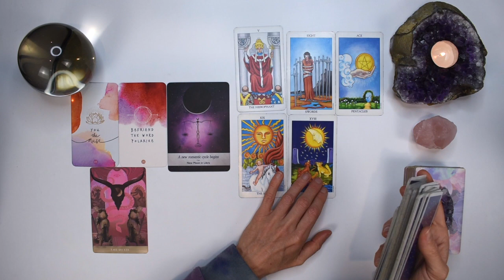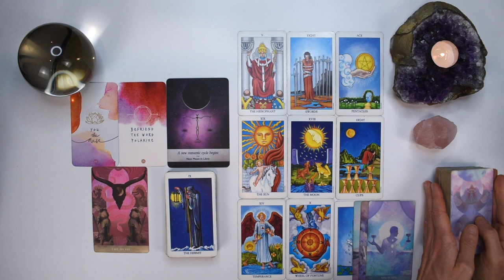LEO TAROT READING | YOU'VE BEEN NOTICED! LIFE CHANGING LOVE ENTERS YOUR LIFE! OPPOSITES ATTRACT!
I hope you enjoyed the LEO tarot reading for November 21-27, 2022. Check out the November Weekly 2022 tarot reading playlist for more LEO November tarot readings or the Yearly Tarot 2022 playlist for more channelled guidance.

Love & Magick,
Bronya x